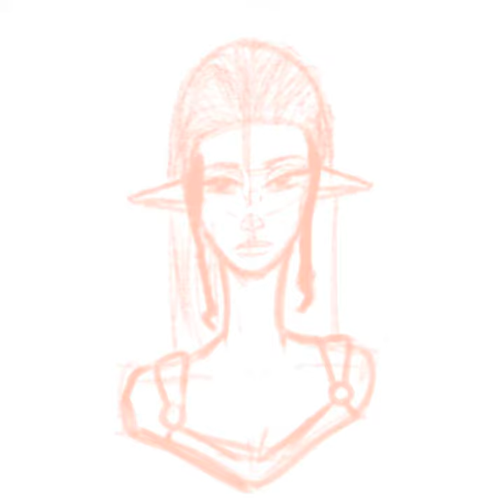Forest Spirit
Got bored and drew whatever i felt like!